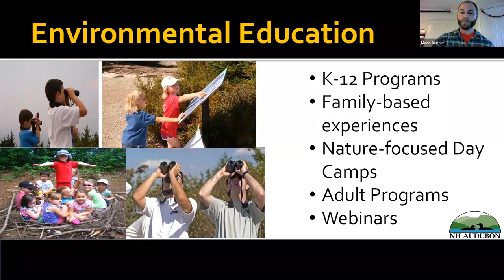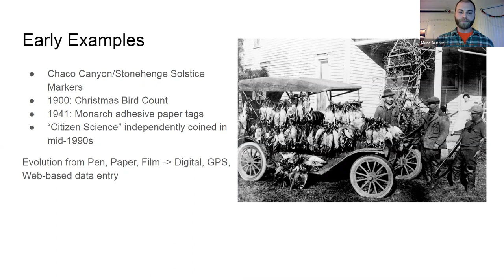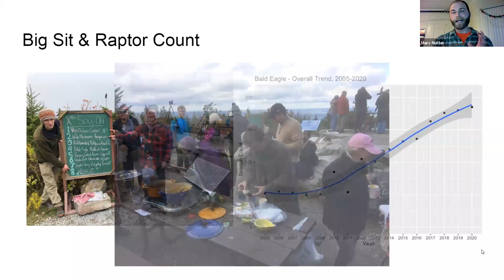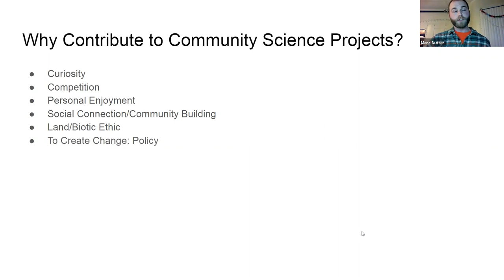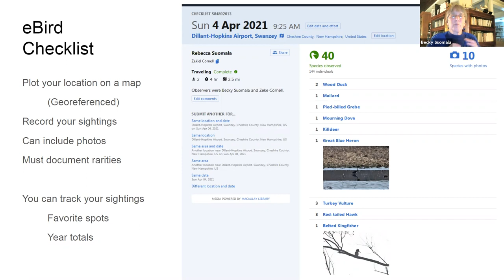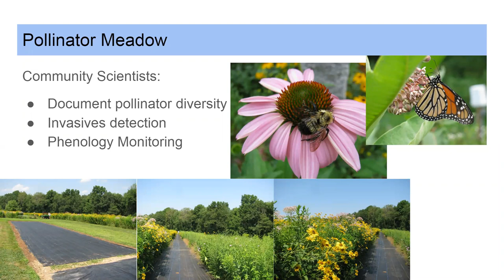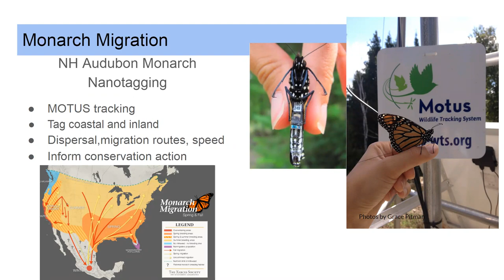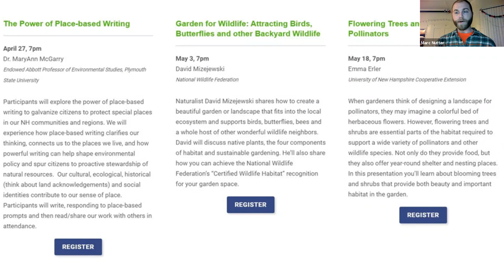Exploring Connections Series: Community Science - the Nexus of People and Place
Marc Nutter, Diane De Luca, and Rebecca Suomala - NH Audubon

Join NH Audubon staff in an exploration of the historical and current methods of engaging people and place to more fully understand our planet. We will review where ‘Citizen Science’ got its start and the shift to using the term ‘Community Science’, some pros and cons of this decentralized method of data collection, and how communities in NH and beyond collaborate with researchers to gather data. We’ll discuss current projects that you can assist with at NH Audubon and other organizations who are gathering data on the timing of seasons, precipitation quantities, presence of animal species, and more to build a deeper understanding of regional and global events for both the community participants and the researcher.